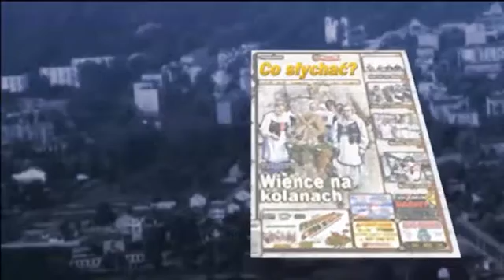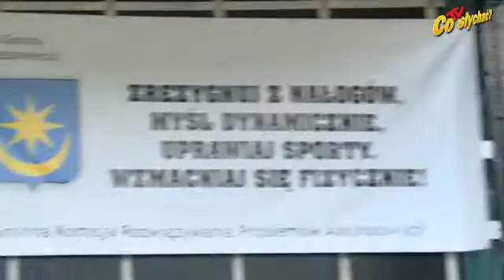Szkoła rodzinna / Stojadła z mocą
Piknik szkolny i zawody strażaków to unikalne połączenie zabawy i rywalizacji. Jednak udane, o czy świadczy nie tylko frekwencja, ale i wyniki uzyskane zarówno w sztafecie z przeszkodami, jak i bojówce. Gdzie? W podmińskich Stojadłach, których drużyna OSP nie dała szans przyjezdnym zespołom...